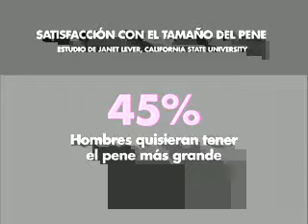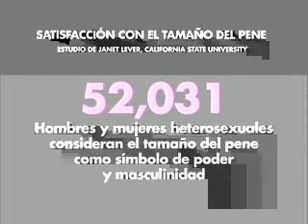Sexo luego existo: ¿Importa el tamaño? (Parte 4)